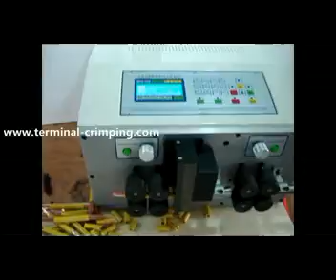paladin wire strippers peeling machine manufacturers piano wire cutter peel machine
Company name:Cheers Electronic Technical Co., LTD
Skype: Cheers.Machine